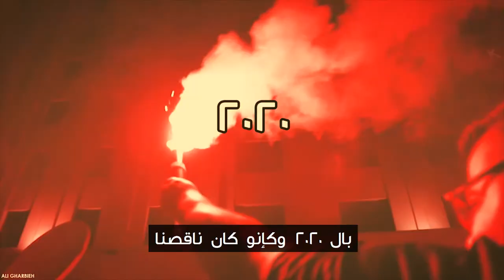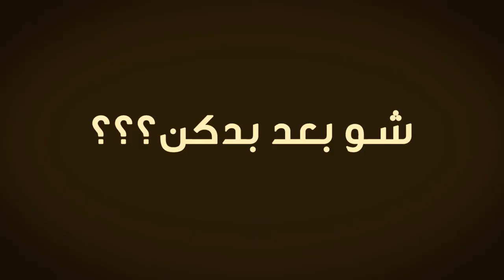!!!...ولك خلصصصصص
بصوت كارمن لبس - Carmen Lebbos